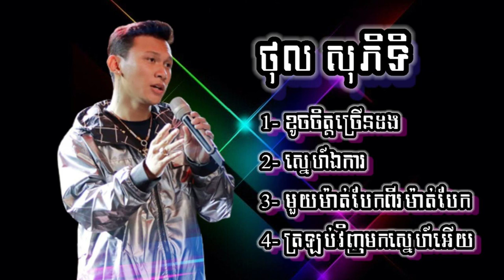ជ្រើសរើសបទពិរោះៗ - ថុល សុភិទិ | ខូចចិត្តច្រើនដង | ស្នេហ៍ឯការ | Nonstop Thol Sopitik